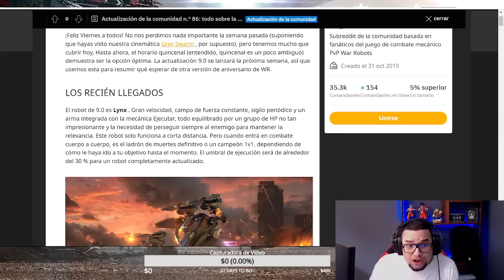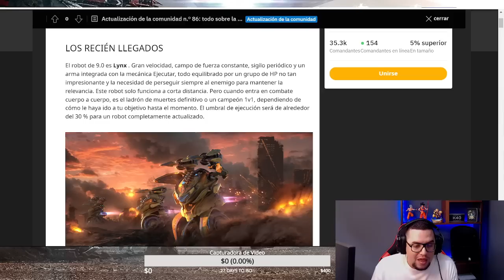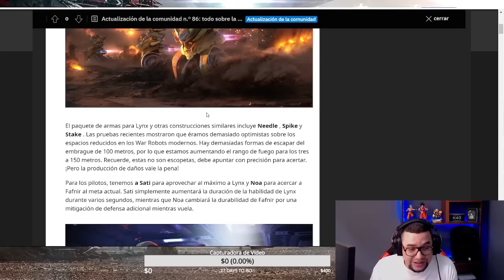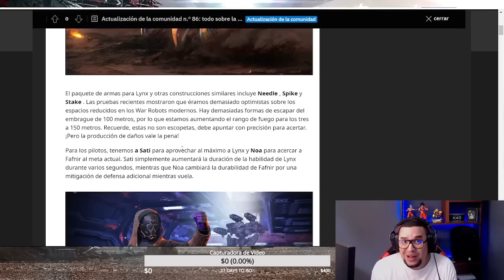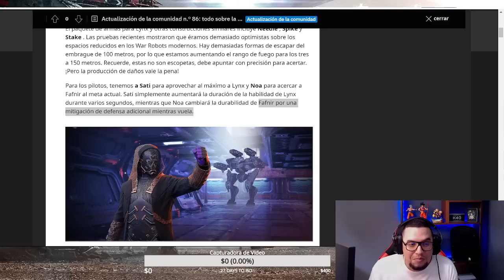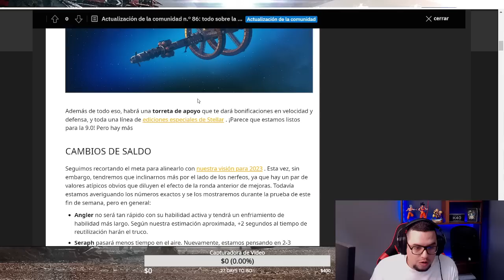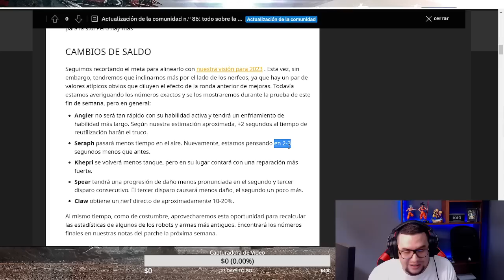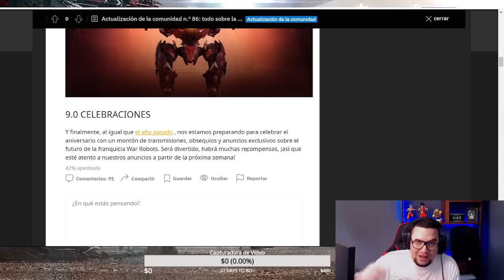Noticias: Nuevo balance al ANGLER, SERAPH, KHEPRI y más noticias War Robots WR